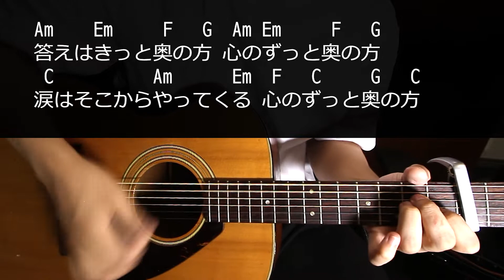【ギター】 情熱の薔薇 / THE BLUE HEARTS 初心者向け コード